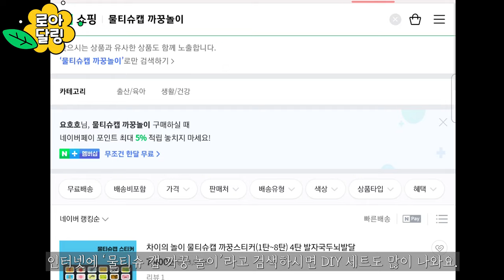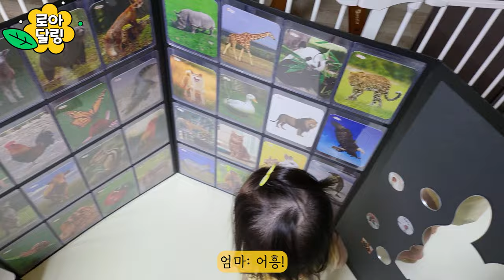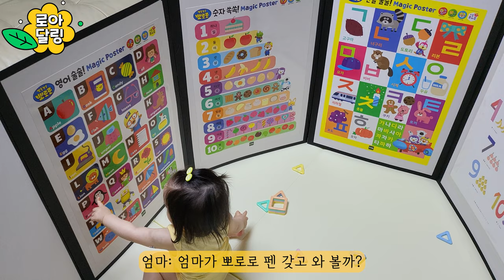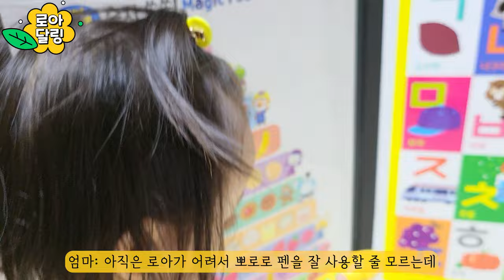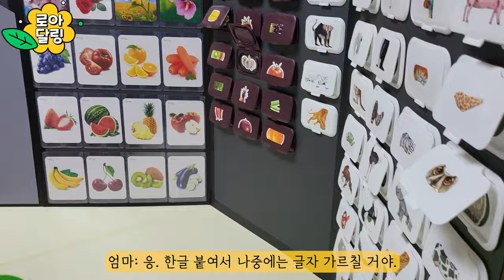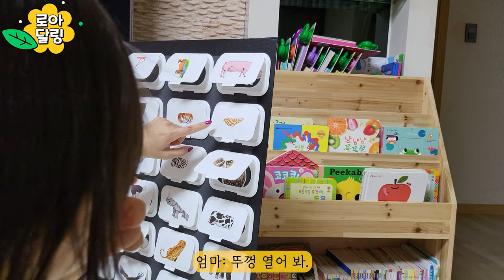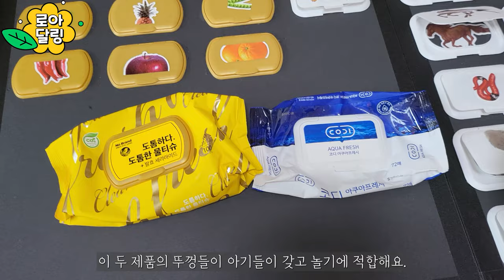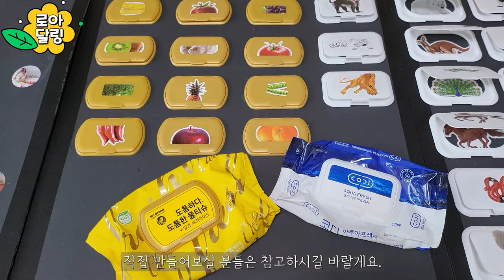(SUB) 임신 때부터 준비한 사랑의 장난감, 15개월 아기 발달을 도와요!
▶스티커 구매처: 코요아칸

2022년 4월 7일생 정로아(태명: 달링)의 성장기록입니다.
Baby RoA's daily life
Born on April 7th, 2022 / name: RoA Jeong / fetus nickname: Darling

00:00시작(Start)
01:04 첫 반응(RoA's 1st reaction)
03:01 활용법(How to play)
05:50 아빠랑 가지고 놀기(Playing with daddy)
08:25 제작 꿀팁(Tip for those who wants to try making it)